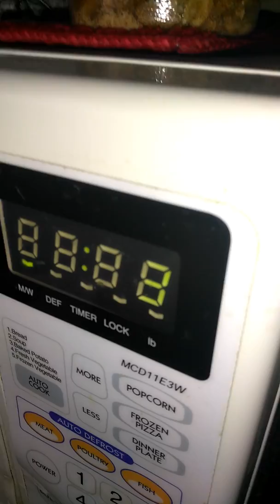I GOT A TARANTULA +COFFE+FEEDING